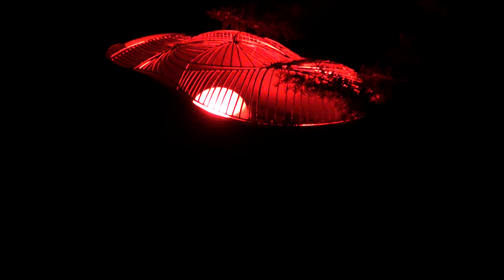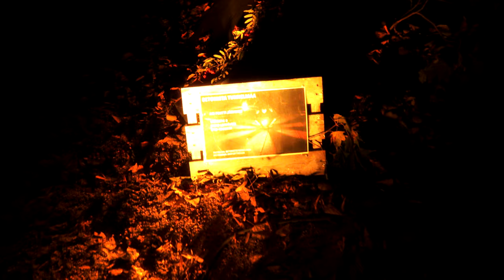Jyväskylä Valon Kaupunki tapahtuma 2017 keskustassa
Videon laatu ei mitään parasta ole kun pimeässä video kuvaaminen on haastavaa.